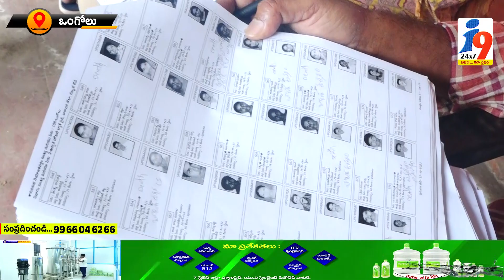ఒంగోలులో దొంగ ఓట్ల చేర్పులపై తెలుగు తమ్ముళ్ల ఆగ్రహం...|| i9 MEDIA